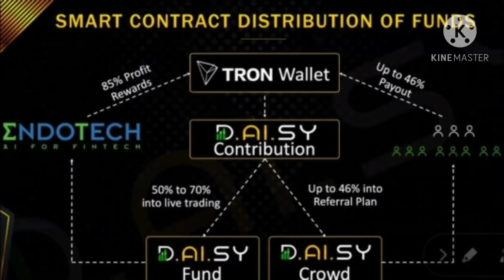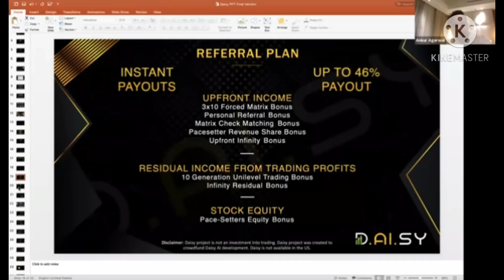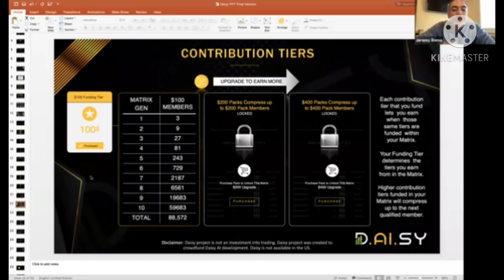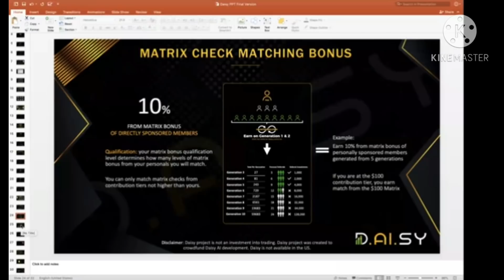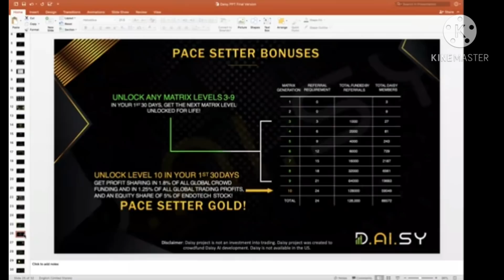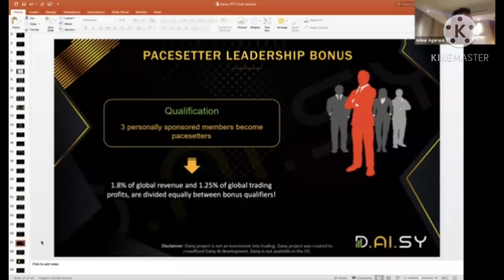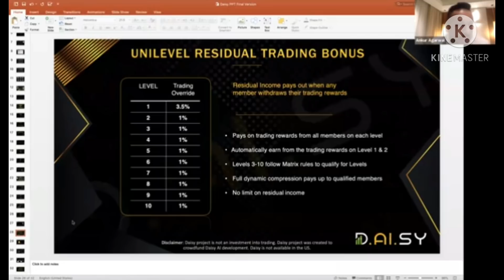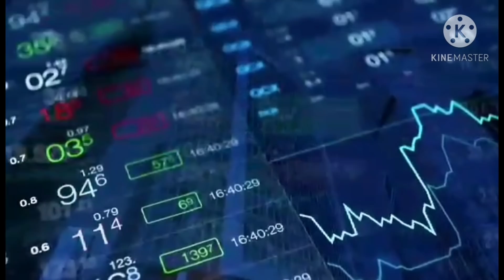DAISY Pre-Launch Call with Top Industry Leaders Vitaly Dubinin, Ankur Agarwal, Jeremy Roma| jELiz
Daisy Global Launch Call with Top Industry Leaders and Company Owner!

Get Ready for the Launch..

See you ALL on top Guys.